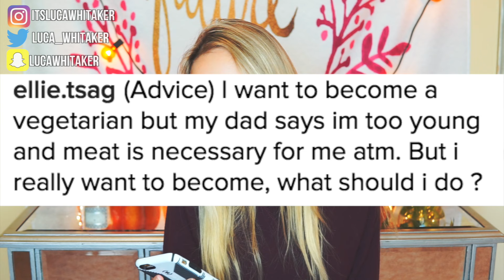Why I Don't Eat Animals, My Feelings on High school | Q&A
♡About me♡
Age: 14 years old
Camera: Sony a6000. Lens: Sigma 1.4 30mm
Editing software: Final Cut Pro x
Types of videos I make: lifestyle, comedy.
Upload time? Every Sunday night! Dont miss out!!